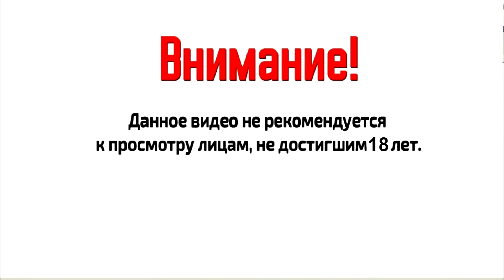Вырезка лучшего бомбежа со стрима